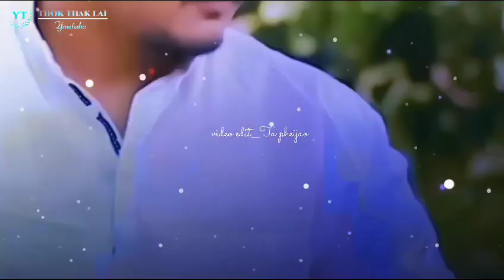Nungshibada chahi khaibara ll manipuri whatapp status video🔰🔰🔰 ll